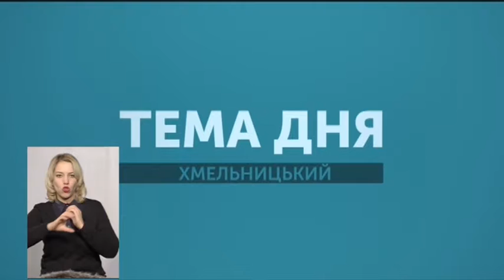ТЕМА ДНЯ18 02 19 Водогони Хмельниччини де їх прокладають і яка в них вода?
У кожній четвертій ОТГ області торік робили водогін. Тенденція до збільшення робіт з будівництва та реконструкції водогонів спостерігається і в цьому році. Водопроводи – серед лідерів інфраструктурних проектів у громадах області. Про якість води в них говорили з директором Хмельницького центру розвитку місцевого самоврядування Сергієм Яцковським і заступником директора Хмельницького обласного лабораторного центру Мінохорони здоров"я України Ярославом Главацьким.